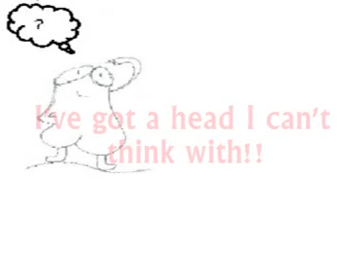The dick story.mpg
This just some crude drawings of a story I had once and scanned them in and did some music and added some text too them